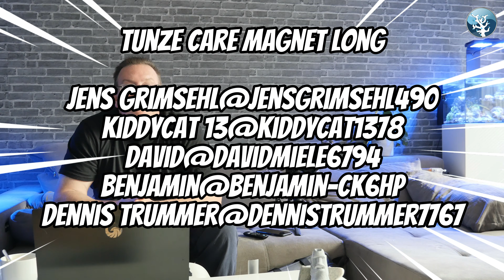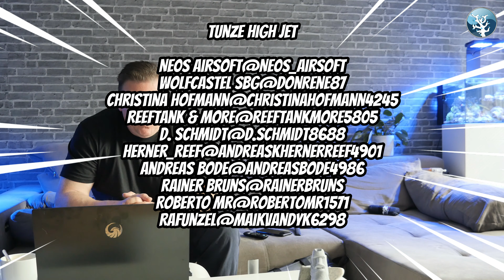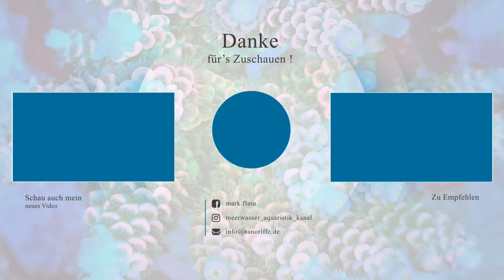💦Auslosung der Gewinner💦 Daumen sind gedrückt !!!! Viel Spaß 💦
Nabend,

so, hier die Auslosung für euch !
Die Spannung steigt, also ab und den Play Button klicken, Daumen und Kommi nicht vergessen !
Viel Spaß , euer Mark